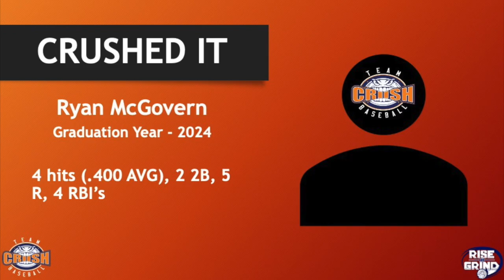Team Betances PBR Hudson Valley Battle 6/26-27/2021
Team Crush Baseball